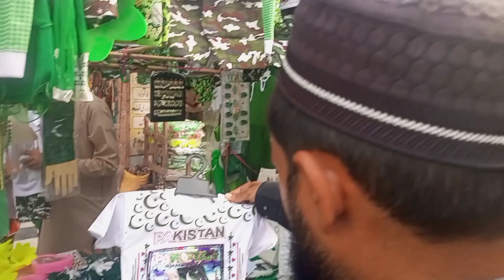14th August preparation in khyber bazar Peshawar 🇵🇰